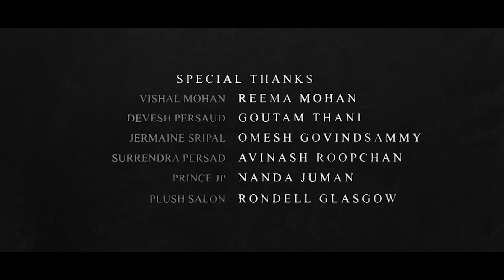Steven Ramphal - Wey Yuh Gone (Chutney Soca 2023) [Official Music Video]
Song - Wey Yuh Gone [2023 Chutney/Soca]
Singer - Steven Ramphal
Written By - Steven Ramphal
Studio - Shakti Strings Studio
Produced By - Avinash Roopchan
Mixed And Mastered - Avinash Roopchan
Videography - Surrendra Persaud
Video Edited By - SR Photography
Colorgraded By - CineFX Studio
Location - Aruwai Resort (Guyana)

Backup Harmonies - Cassie Adams
Harmonies Recorded In - Guava Productions

Special Thanks
Allana Ramphal For Playing A Major Role In This Production.

Surrendra Persaud
Surrendra's Photo Studio

Vishal Mohan
Reema Singh-Mohan
CMC Reliable Security

Nanda Juman
Make Me Up by Nanda J

Jermaine Sripal
J's Supermarket

Devesh Persaud
Nand Persaud Group (Guyana)

Omesh Govindsammy
Om Photography

And To The Staff Of Aruwai Resort (Guyana) Thank You For Your Kind Hospitality.

Thank you for viewing the Chutneymusic.com YouTube Channel 😊

If you found a video on this channel that is useful to you, we encourage you to

If you want your music posted for FREE on this channel then submit your music, video, artwork, track info etc via email to We do not claim ownership of any music and it is used in accordance with the original content providers.

However, it is very time consuming and a labour of love ❤️ operating a youtube channel of this magnitude plus Chutneymusic.com also has massive followings on various platforms like Facebook, Tik Tok, Instagram etc to maintain; which you can learn more

As a result, time becomes our currency. So, we respectfully ask that you note the following:

1) We do not write out Credits from flyers. It is your responsibility to provide the information to facilitate copy and paste. If it is not provided it may not be given.

2) It is your responsibility to make your artwork. We don't promise anyone free artwork. The quality of any free artwork is at our discretion. Furthermore, your song release will be pushed back and/or lower in the queue.

3) Whatsapped songs are time consuming as we have to convert back to mp3,your song release will be pushed back or lower in the queue.

4) Please be respectful to chutneymusic.com staff. Abuse of any kind is not tolerated.

5) We operate on first come, first serve basis but preference will be given to premade videos.